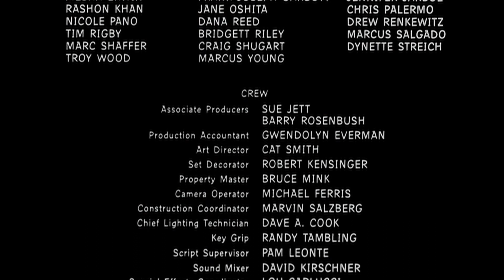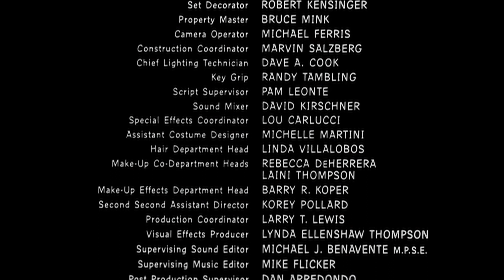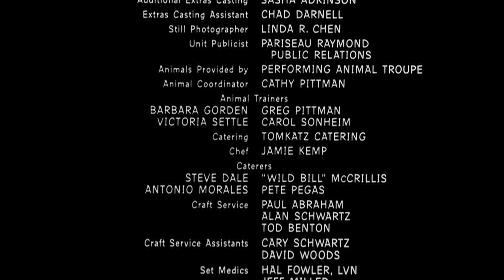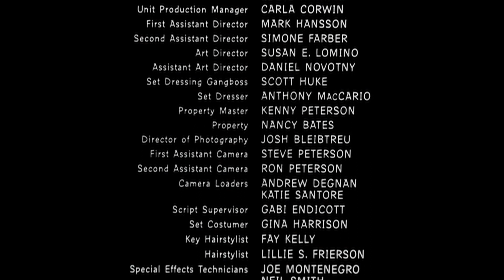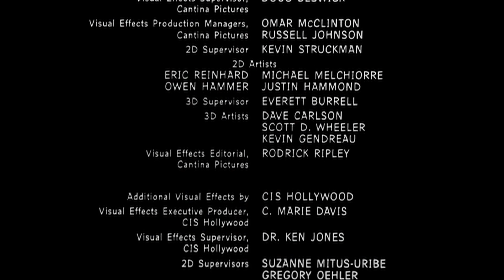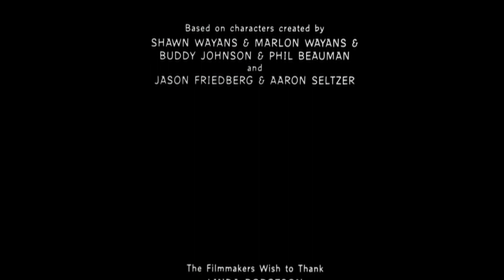End Crédit - Scary Movie 2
Générique de fin du film Scary Movie 2 réalisé par Keenen Ivory Wayans et sorti en 2001.
Avec le morceau de Nelly nommée "Ride Wit Me",
puis celui de Chipinkos nommée "Crown",
et pour finir "When It's Dark" de Trace feat Neb Luv.